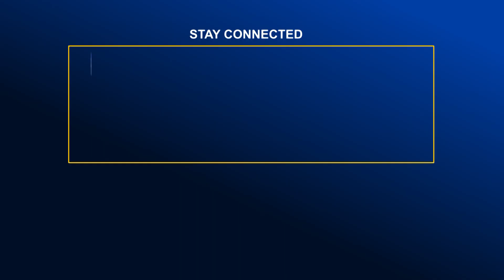৮০ শতাংশই সিজার কোনভাবেই মেনে নেয়া যায় না- স্বাস্থ্যমন্ত্রী | Global TV News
৮০ শতাংশই সিজার কোনভাবেই মেনে নেয়া যায় না- স্বাস্থ্যমন্ত্রী | Global TV News